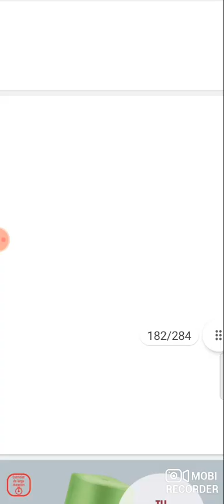Catálogo Arabela campaña 1 2023